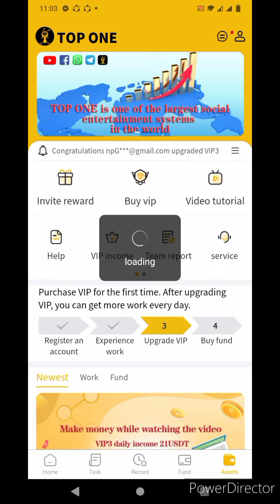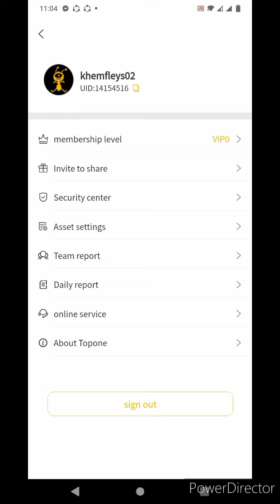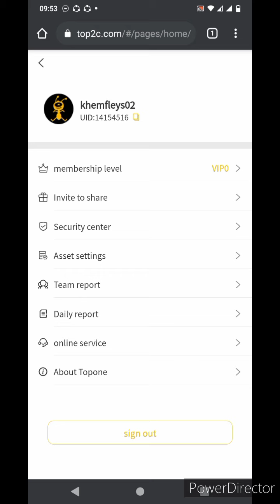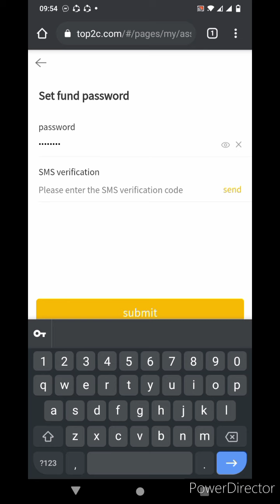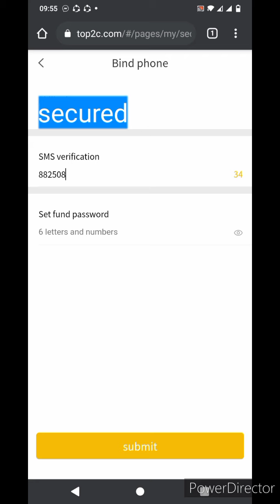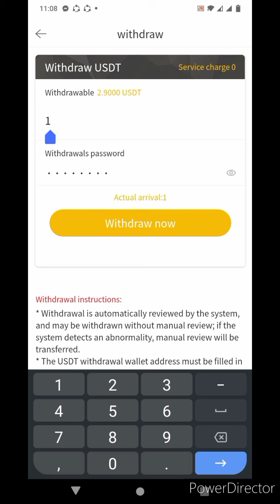HOW TO CASH OUT EARNINGS FROM TOPONE APP TO BINANCE | EASIEST WAY | NEW TRADING APP 2021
This is educational purposes sharing na hindi lahat ng bagay na kumikinang ay ginto.
umiwas sa mga scammer. BEWARE ❗❕❗been there done that haha ng move on na nga lng ako 😊✌️